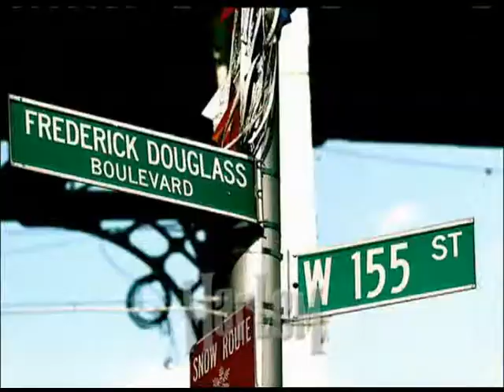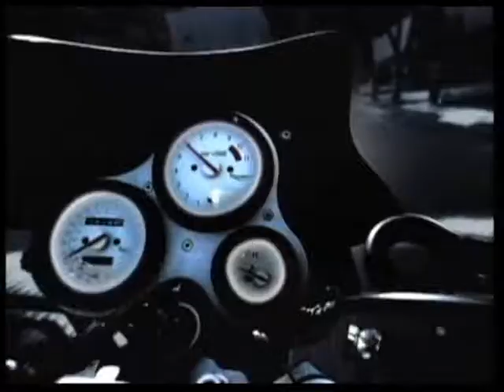Aaliyah- I'm Alive (Céline Dion)